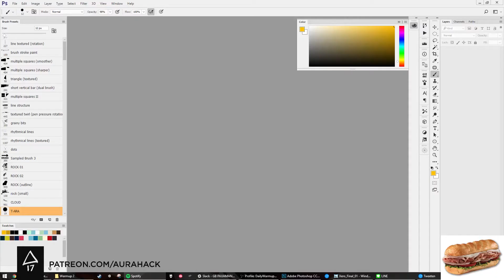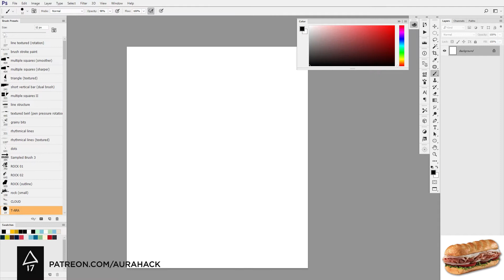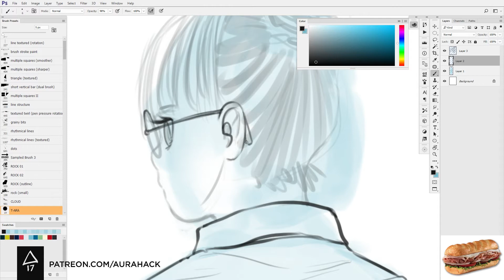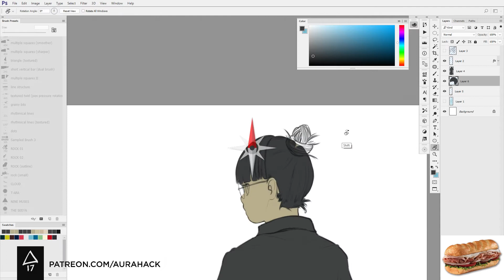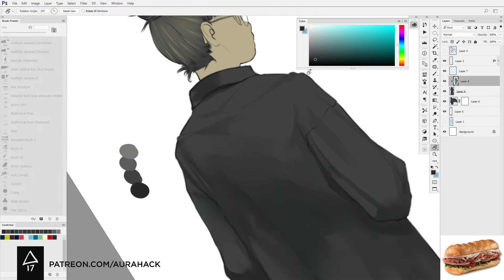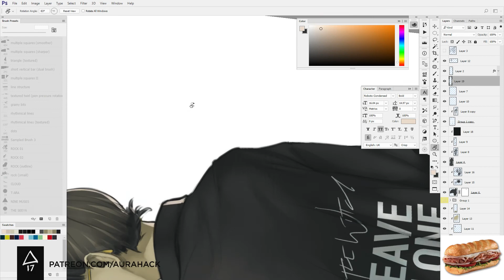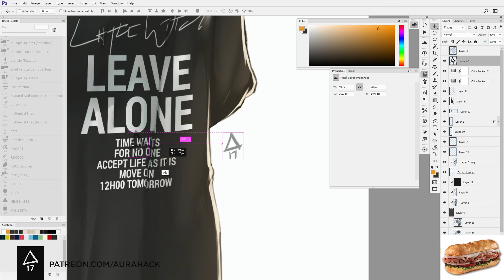Daily Warmup #297 - Speedpaint Timelapse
Little bit more time spent on this one. Full view
“Better Without U ft. Danika” by Mitomoro. Support the artist and get the full release